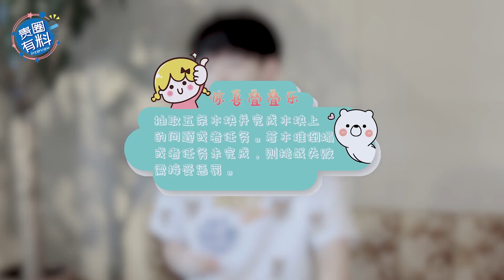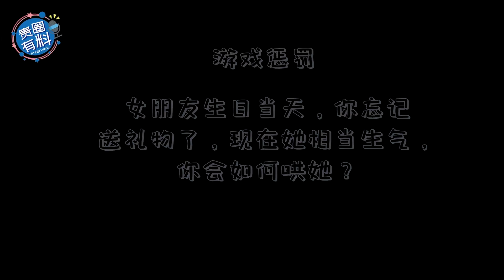190821 郭丞『贵圈有料』：你看苏涉在那贱到不行，直接给他怼吐血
190821 郭丞『贵圈有料』：你看苏涉在那贱到不行，直接给他怼吐血